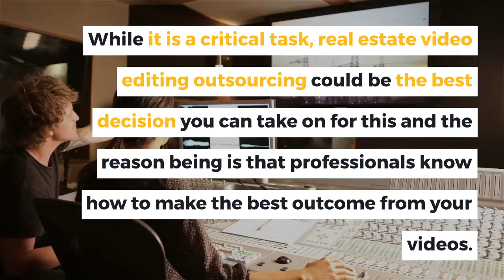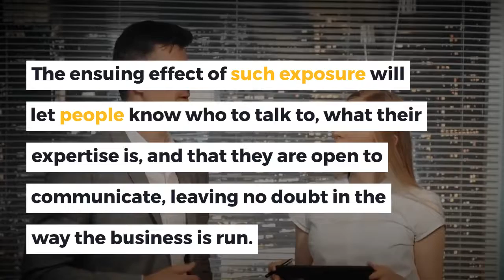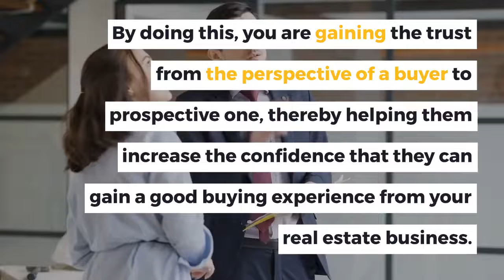Real Estate Video Editing Can Help Sell Your Property Quickly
Selling these days aren’t what we used to know. There is a lot more involved in being able to ink that deal with a buyer for a home primarily because people now want more information. Real estate video editing is then a good avenue to bridge that communication opportunity and reach out to potential buyers in more ways than one. While it is a critical task, real estate video editing outsourcing could be the best decision you can take on for this and the reason being is that professionals know how to make the best outcome from your videos. These will go on the internet as publicly viewed materials and having them done by real professionals in the field will give you the edge.